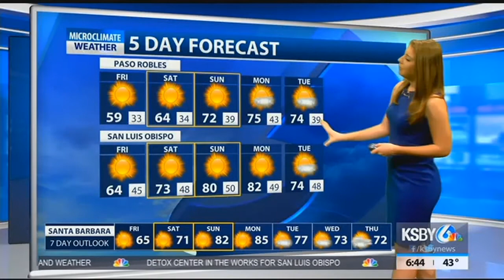Warming trend heading into the weekend